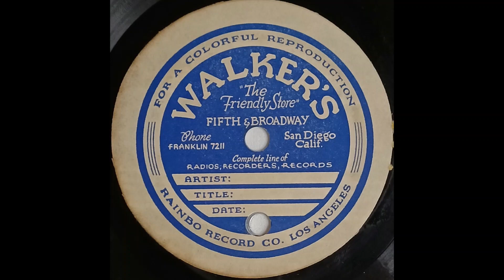child singing songs 1 SIDE B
ESTATE SALE FIND...

... this AMAZING amateur, privately recorded, record is 1 of many within a bundle of various sized shellac, vinyl, and acetate records.

The records belonged to the Craig family who lived in San Diego. From the dates written and spoken on messages, the records were made from roughly 1942 to 1949.

The name that appears and mentioned the most is John (sometimes Jack) T. Craig whose name appears on envelopes, is written on the labels, and referred to himself or someone else by name. A message reveals he is, "stationed" somewhere as well as the USO envelopes, identifies him as a U.S. Army soldier stationed away from San Diego.

What he did for the Army is not given, however this man's voice was unbelievable. It's also possible he served or worked later as a radio host, singer, actor, or voice actor. I'm unable to find any info online about him or a possible professional career.

The records consist of John singing contemporary popular songs of the time with and without an accompanying piano/singer, messages TO and FROM his family, and different radio/USO broadcast recordings.

All the records are 78rpms with different sizes and cuts, playing outside in or inside out. They are at best in VG condition with a few smooth recordings, but a majority with surface noise and crackling that could potentially improve with a more detailed cleaning process.

I did my standard record cleaning and will be posting all of the recordings on my youtube channel. The unplayable (unbroken but consistent skipping and jumping, extreme surface or cracking) will be sold as a "need repair" lot.

Please see each description for record information and content.
6.5" shellac record recorded in November 1949